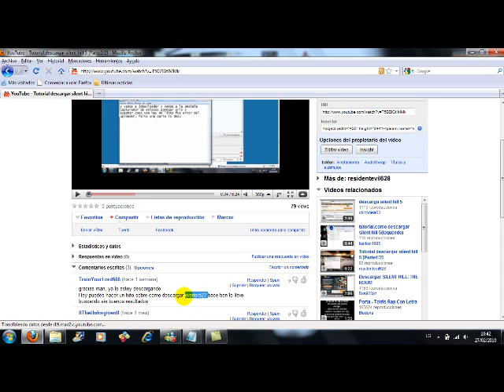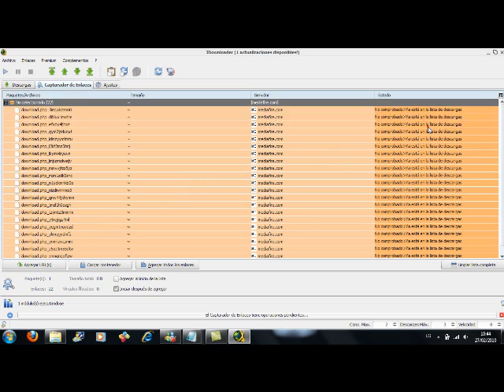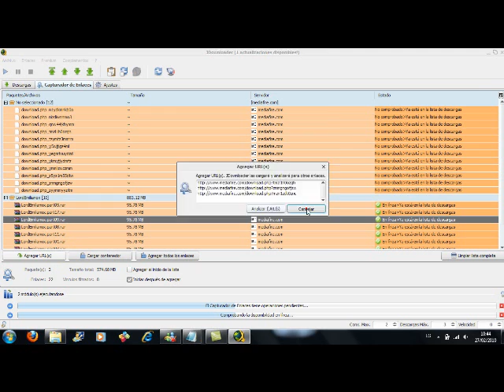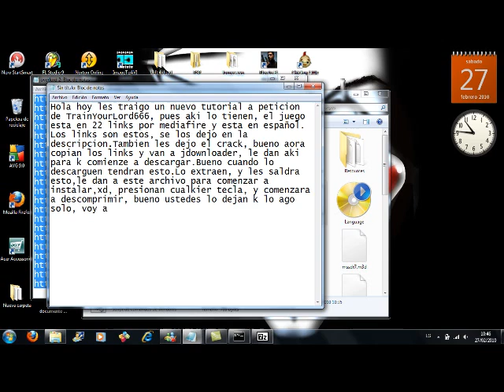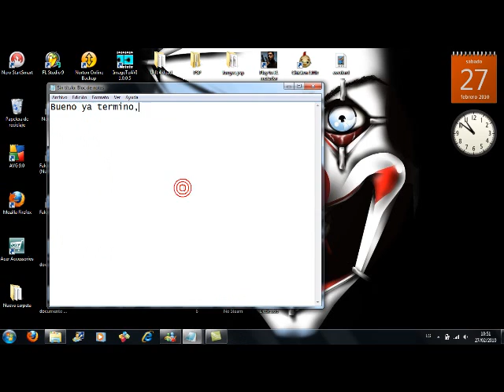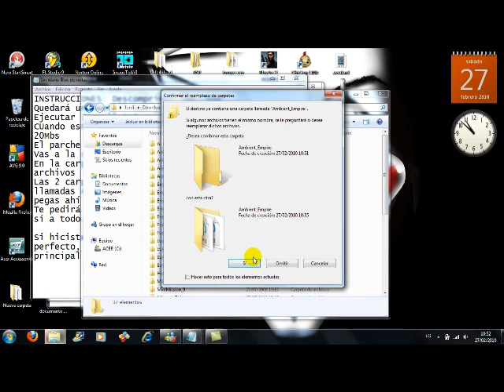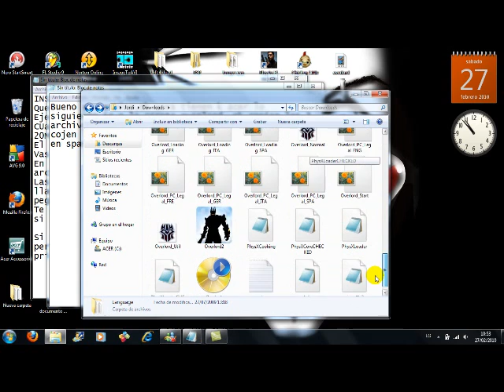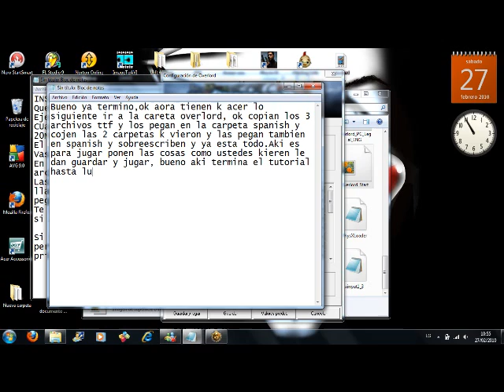Tutorial descargar Overlord 2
nuevo tutorial de como descargar overlord
Juego: